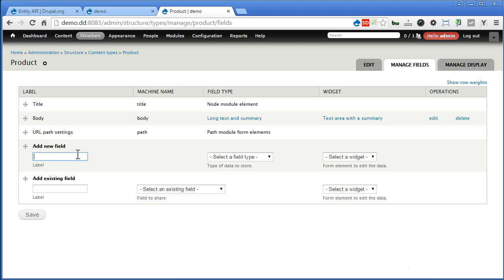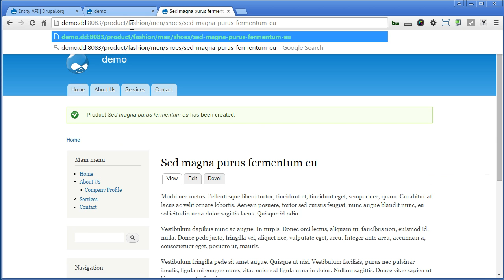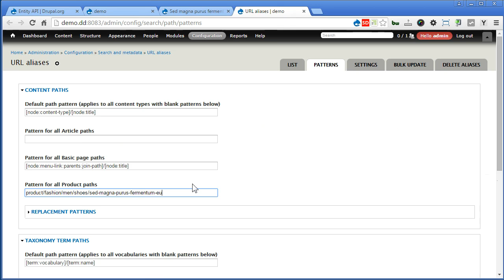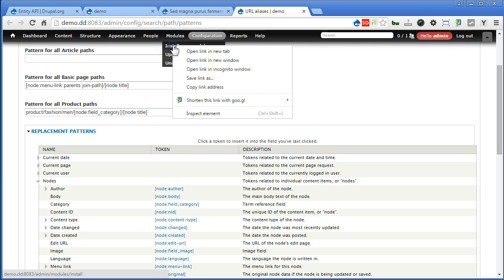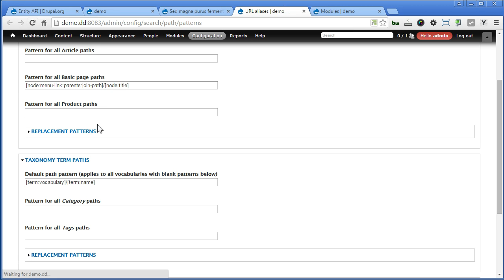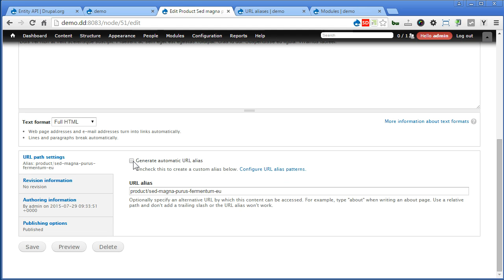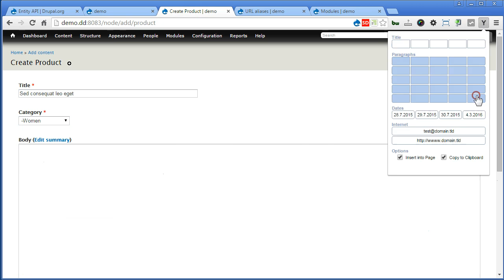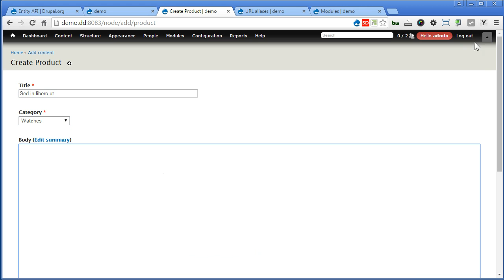Pathauto | Drupal 7 - Part 2: Pattern for Term reference field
Let's continue from the previous video. In this tutorial you will learn how to generate a path from a pattern based on term reference field. It's great to implement on a product catalog website.

Content Patterns:
Sample pattern for all Product paths used in tutorial:
product/[node:field-category:parents:join-path]/[node:field_category]/[node:title]

You can also write in this way of course:
[node:content-type]/[node:field-category:parents:join-path]/[node:field-category]/[node:title]